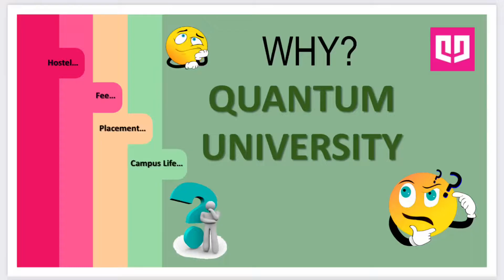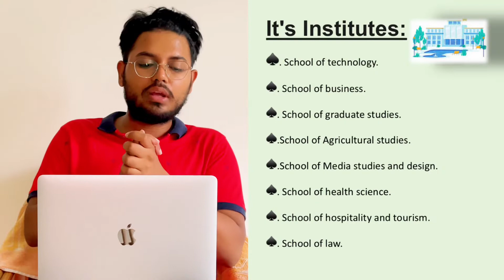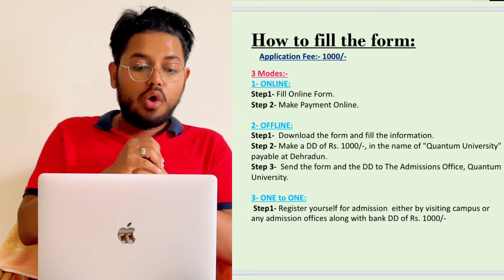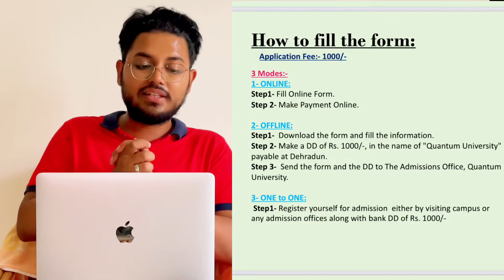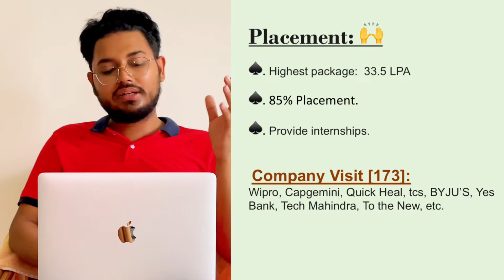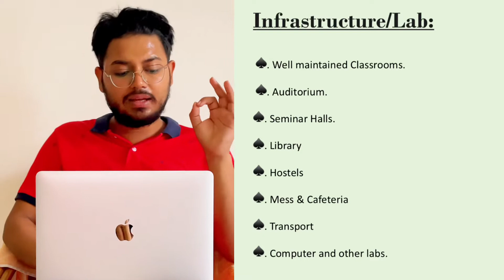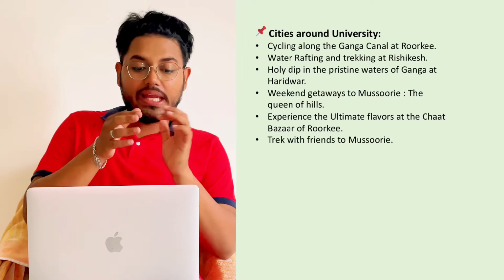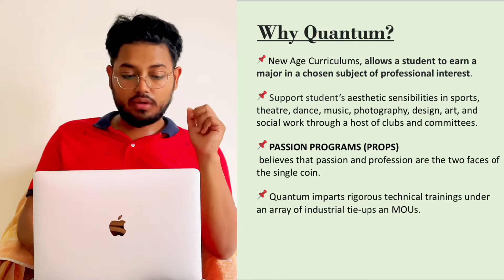Quantum University : Roorkee | Highest Package | Campus Tour | Hostel Life | Fees | Priyam Varshney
🏫LPU Admissions 2023
———OFFER🎙️DISCOUNT🎙️OFFER———
Heavy Discount 💰on LPUNest Form 📲
Only ₹500 💸
⌛️Only for Limited Time ⏳

Jai Hind.